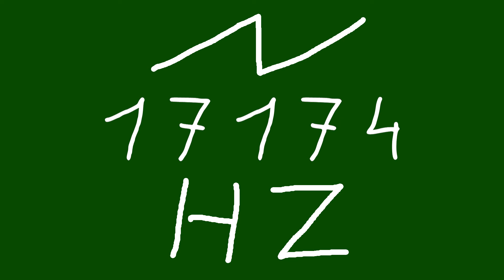17174 hz saw